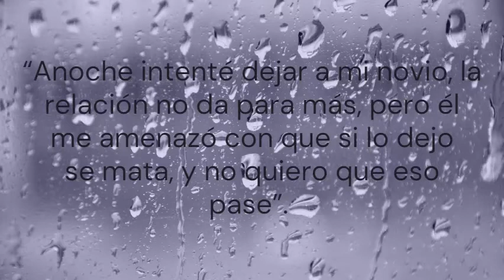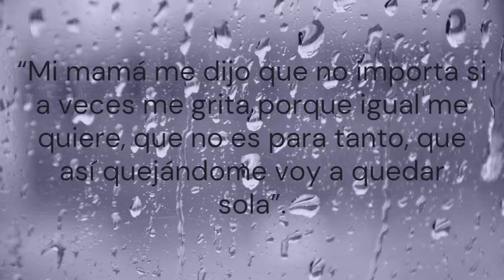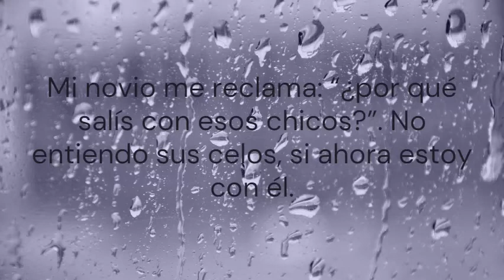Textos de Violencia En El Noviazgo ‐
bye